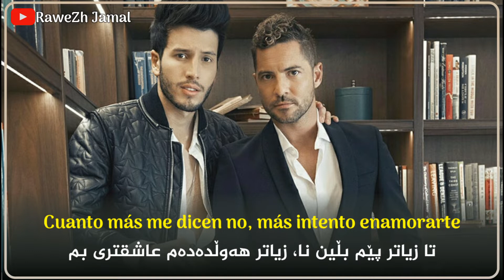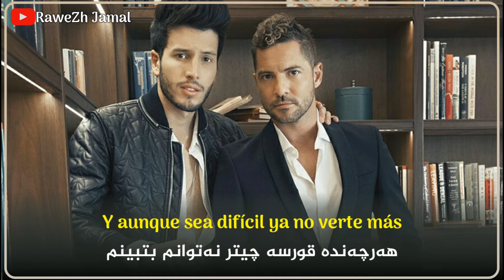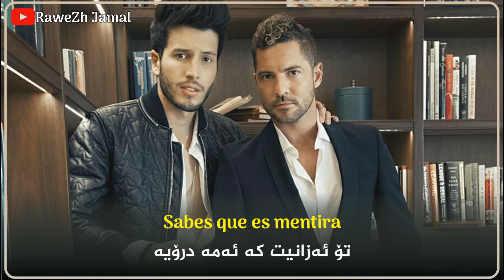Sebastian yatra David bisbal a Partir de hoy Kurdish Subtitle داڤید بیسباڵ و سباستیان یاترا